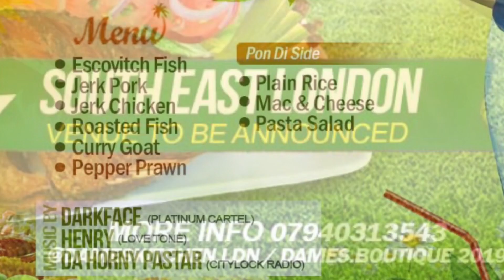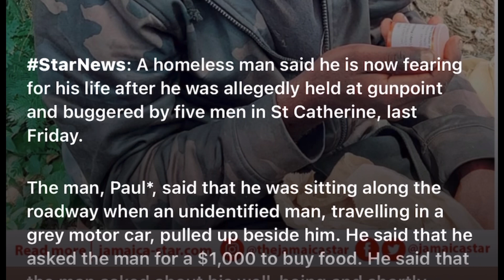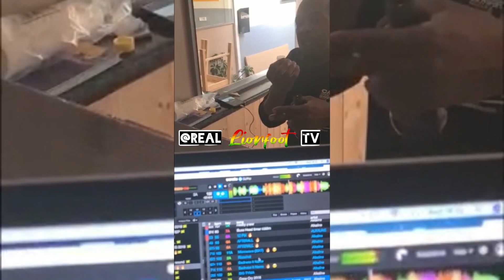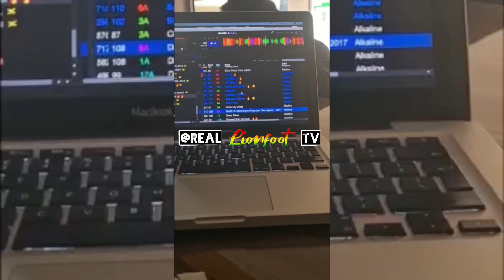OMG Hom€(€ss Man R@p€d By 5 Men | Real A$k€l45 Comp@r€d With Alkaline | S(h00l Boy B0% S(h00l G!rl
A homeless man got buggered by five men, School box box up school girl on camera and Real Askel 45 got compared with Alkaline for his lyrics delivery.